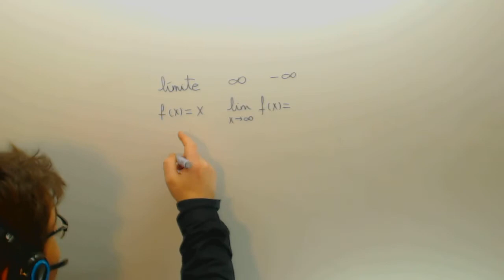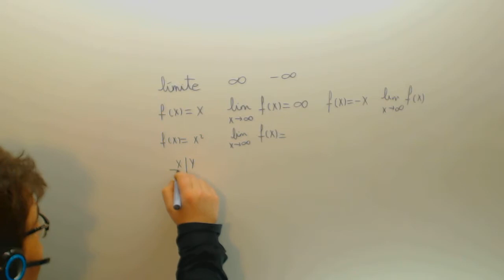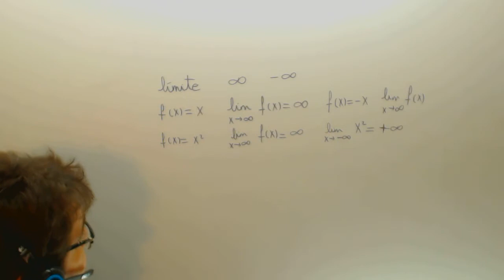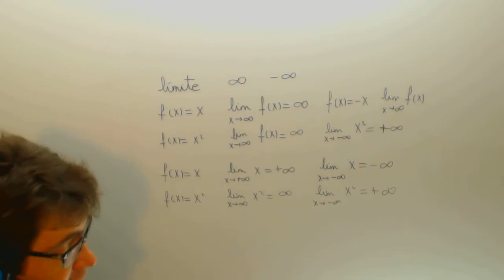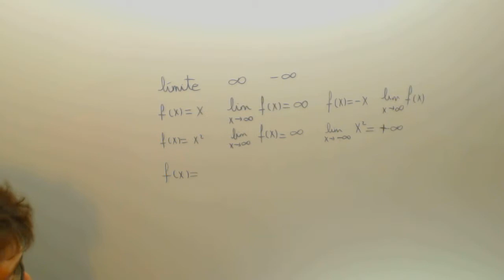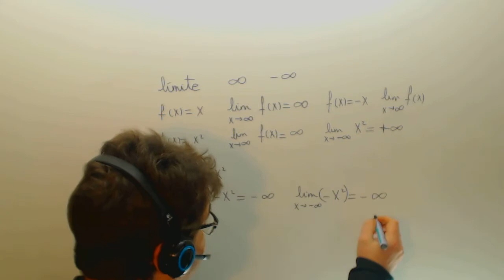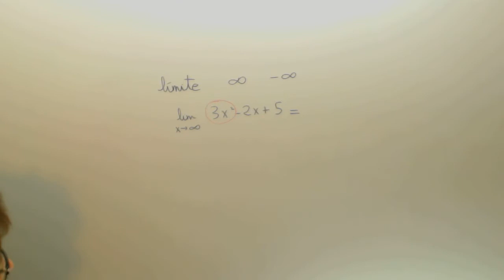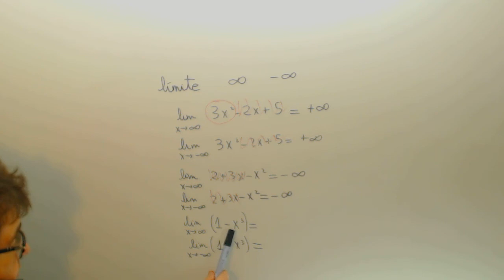Limites de monomios cuando x tiende a mas y menos infinito Academia Usero Estepona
Limites de monomios cuando x tiende a mas y menos infinito Suscríbete a nuestro canal en Youtube para ayudarnos a seguir creciendo Academia Usero en Estepona, el centro de formación con más vídeos en Internet del Mundo presenta